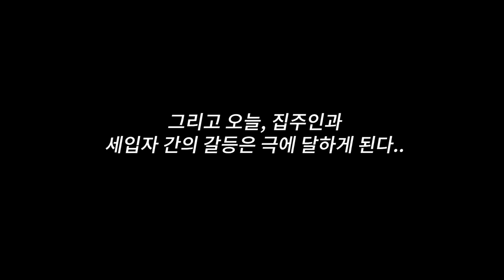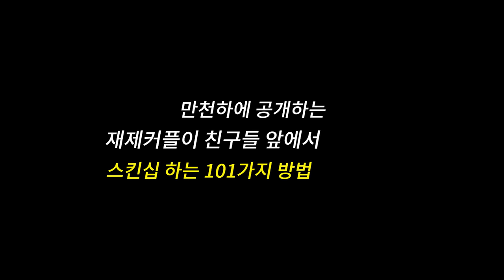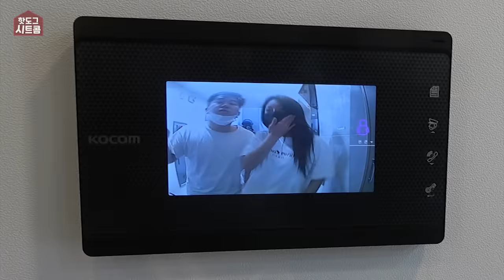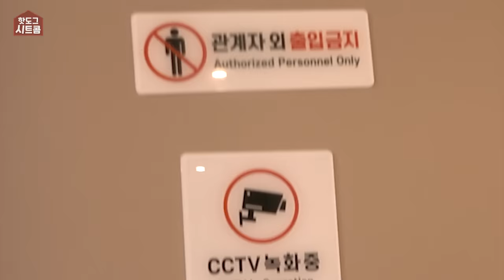[시트콤 시즌5 EP.13] 동거하는 집에서 남친과 하루 종일 스킨십 하면서 친구들 약올리기ㅋㅋㅋㅋㅋ